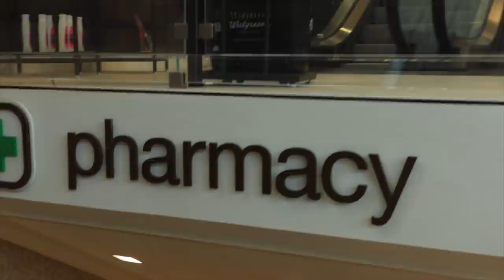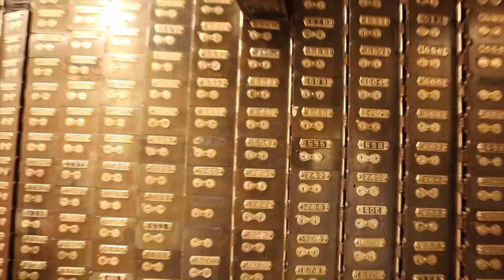VLOG: de viaje con mi familia en Chicago | Raque Late Vlogs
¡Hola a todos! Hoy os traemos un paseo por Wicker Park, el Brooklyn de Chicago. Os contamos la historia que vivió Pau cuando llegó por primera vez al pais hace 6 años y os enseñamos el barrio, compras, un paseo en bici, el centro... esperamos que os guste mucho mucho!

Programa de edición de video: Final Cut Pro X
Cámara: Canon M6 MARK II